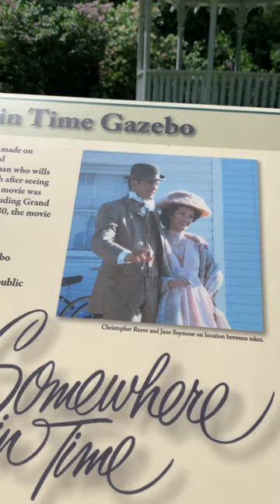Somewhere In Time Gazebo /Mackinac Island, Michigan